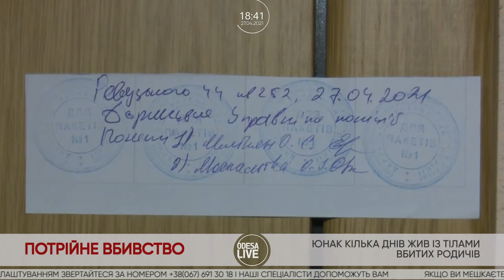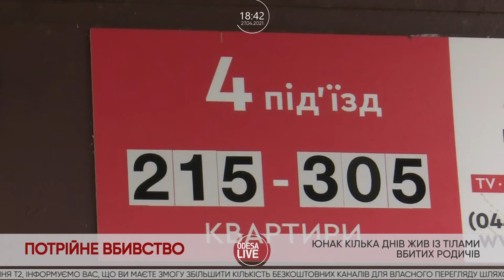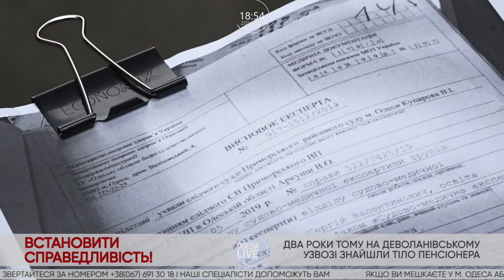Потрійне вбивство/ Неповнолітні злочинці/ Дитина випала з вікна дитсадка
Чому юнак убив своїх родичів та переховував тіла вдома?
   Що штовхає дітей на злочин та вбивство, коментує лікар-психіатр Віктор Пахмурний
   Чи виживе дитина що випала з вікна садочка та кого покарають за недбалість?